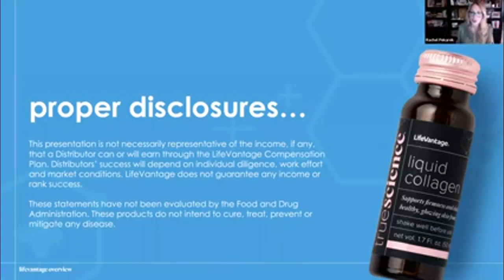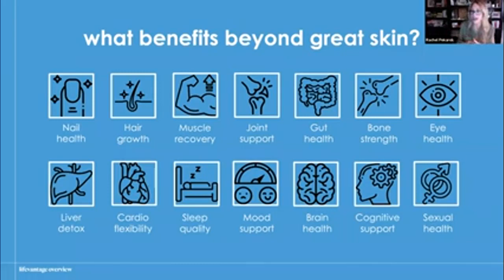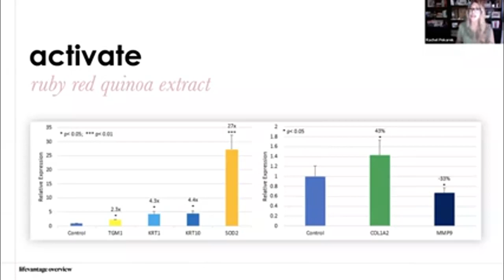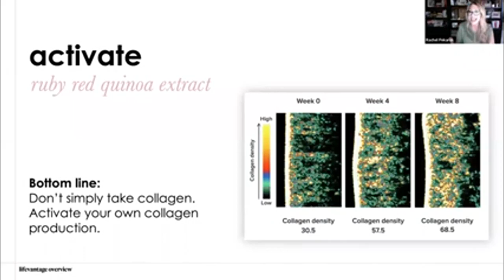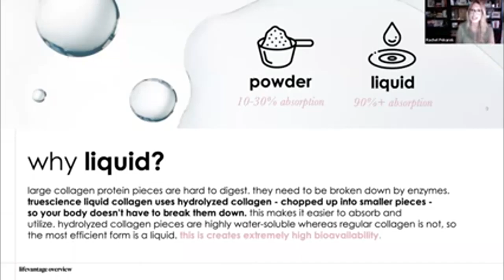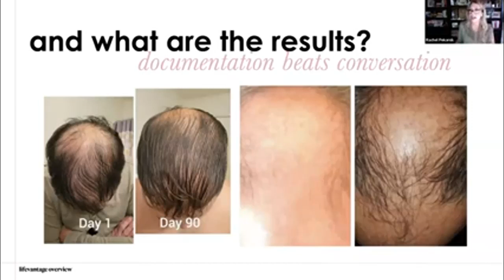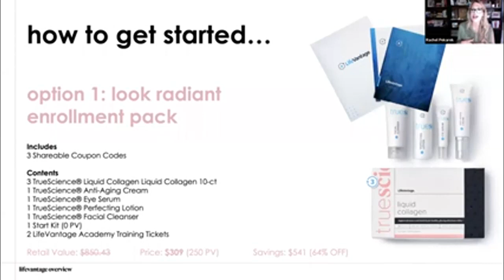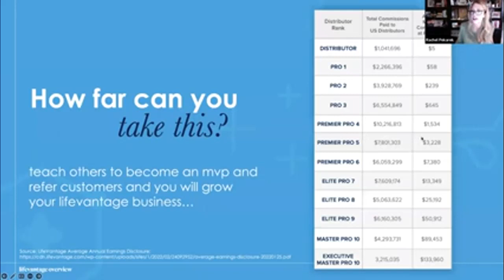True Science Liquid Collagen Presentation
Master Pro 10 Rachel Pekarek Provides key information about True Science Liquid Collagen